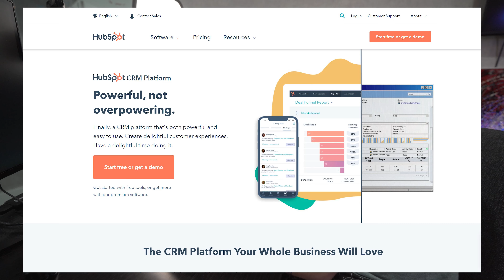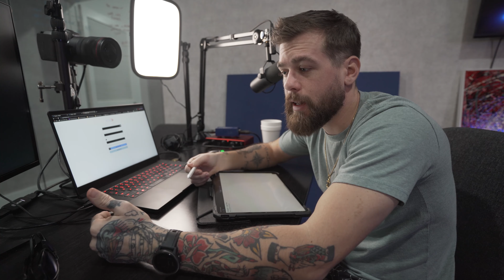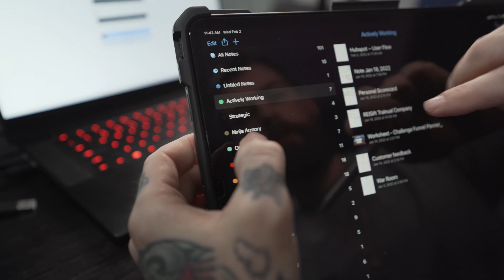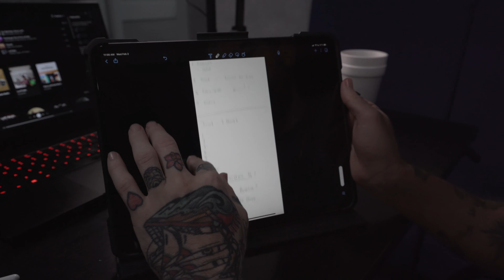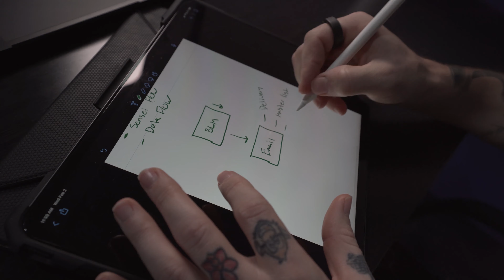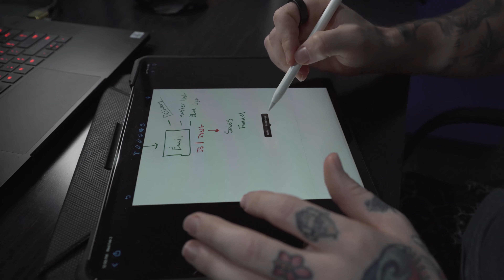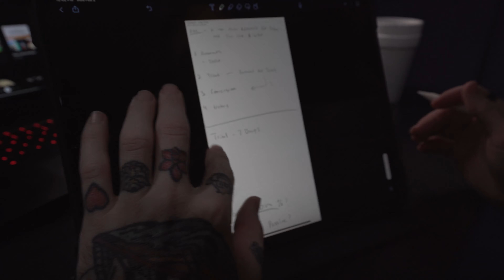Watch This When Structuring A Business // How A 3 Million Dollar Company Understands Their Customers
The #1 App For Real Estate Investors.
Close more deals. Cut Marketing Costs

#1 Phone System HANDS DOWN!
Single Line Prospecting and Team #'s

Real Estate Wholesaling Business Basics!

Advanced Offer Calculator + Deal Analysis and Comps Training.

My #1 Cold Calling Software - 10X Better MOJO.

learn real estate investing, wholesaling real estate